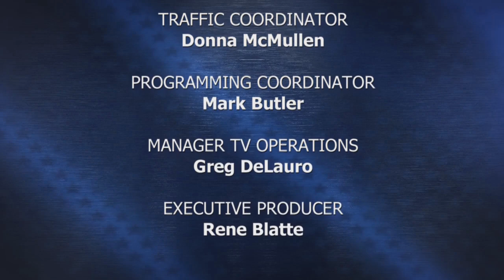Inside Maricopa Sports - December 2015